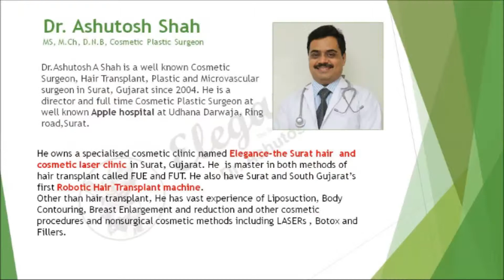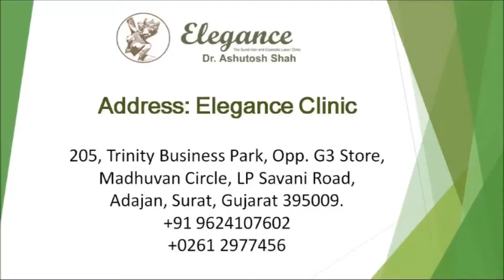PRF Hair Growth Procedure, Hair Loss Treatment, Hair Regrowth, Surat, Gujarat, India.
PRP (platelet-rich plasma) therapy for hair loss is a three-step medical treatment in which a person’s blood is drawn, processed, and then injected into the scalp.
Dr. Ashutosh Shah, Board Certified Cosmetic Plastic Surgeon.
Elegance Clinic, Cosmetic Surgery Surat, Gujarat, India.
HAIR LOSS HELPLINE NO. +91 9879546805